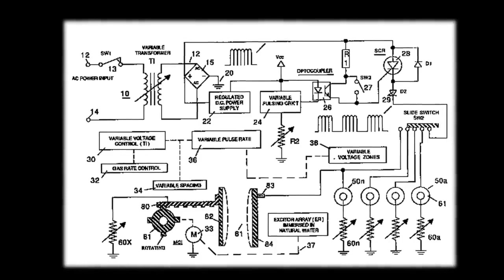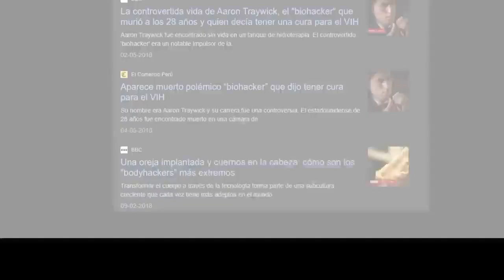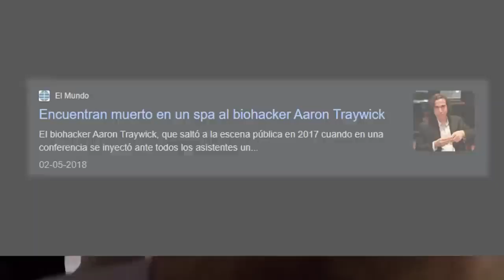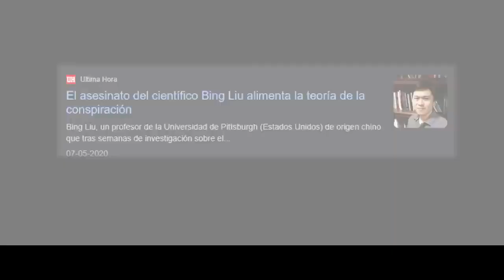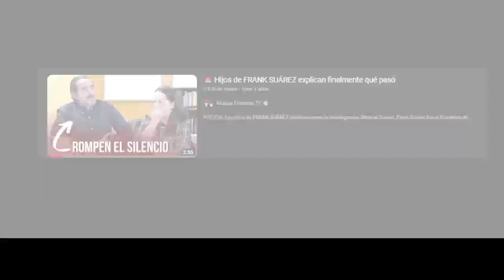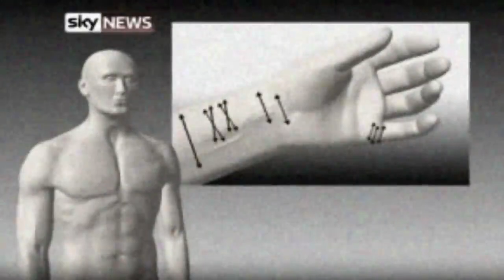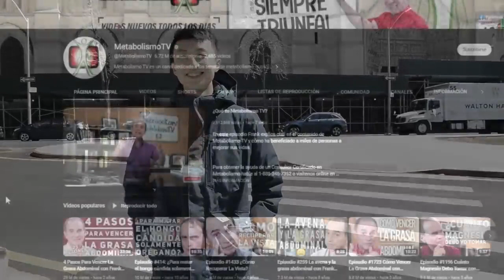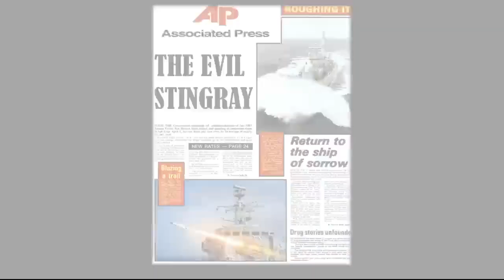TOP 7 científicos que murieron por sus descubrimientos ( asi lo explica Dross)